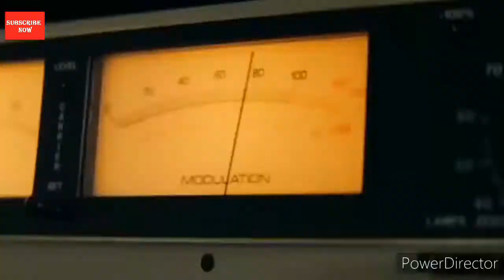Video- Lockdown Mein Ludo || Ritesh Pandey , Antra Singh Priyanka का सुपरहिट गाना 2020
Agar Hamara video Achcha Lage to like Karen comment Karen aur share Karen..

Song: Lucknow Mein Ludo

Album Name: Lucknow Mein Ludo

Artist: Ritesh Pandey | Antra Singh Priyanka

Actress: Ranjana Singh

Editor: Sonu Verma | Ashish Kumar Gond

Director: Ashish Kumar Gond

Music Director: Ashish Verma